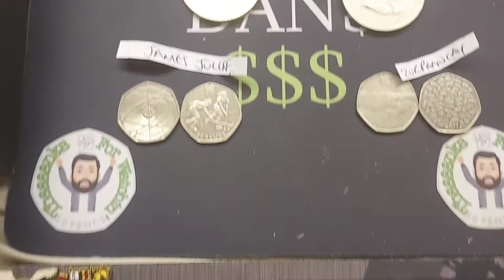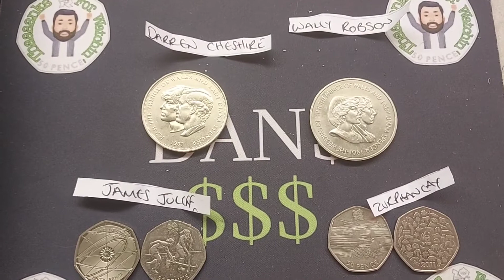TOP COMMENTER WEEKLY PRIZE #49 NEW WEEK BEGINS + GIVEAWAY RULES!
1. RUNS MONDAY - SATURDAY
2. PRIZE DRAW SUNDAY
3. 3 POINTS 1ST COMMENT
    2 POINTS 2ND COMMENT
    1 POINT 3RD COMMENT
4. EVERY VIDEO COUNTS
5. I WILL UPLOAD A VIDEO ON WEDNESDAYS AND FRIDAYS TO SHOW A UPDATE LEADERBOARD TO SEE HOW YOU ARE ALL GETTING ON.
SCORING ONE POINT WILL GET YOU IN THE LUCKY BOWL!
4 WINNERS this week. 2 from the lucky bowl and the other 2 who score the most points throughout the week! BEST OF LUCK EVERYONE